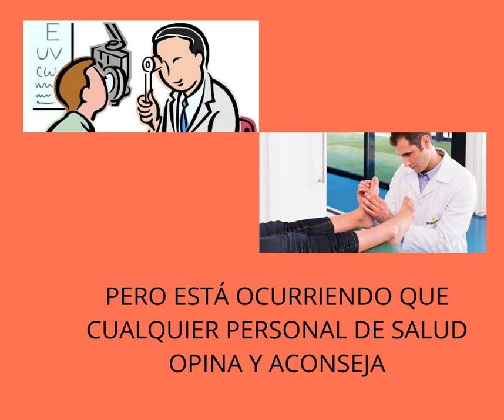CUIDEMOS NUESTRA SALUD